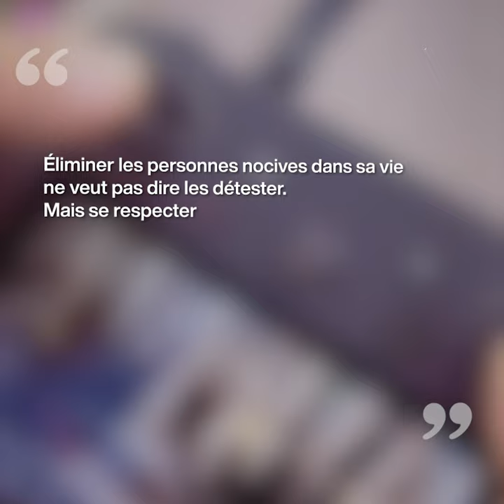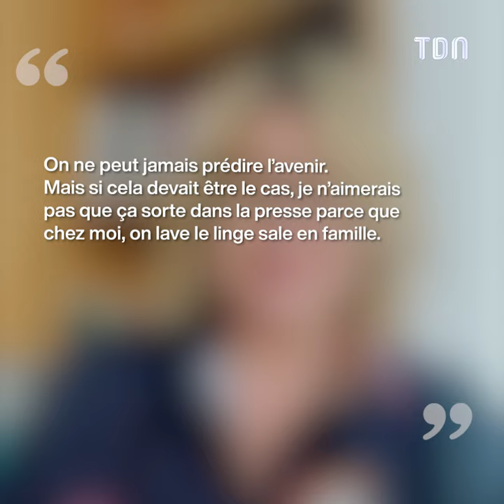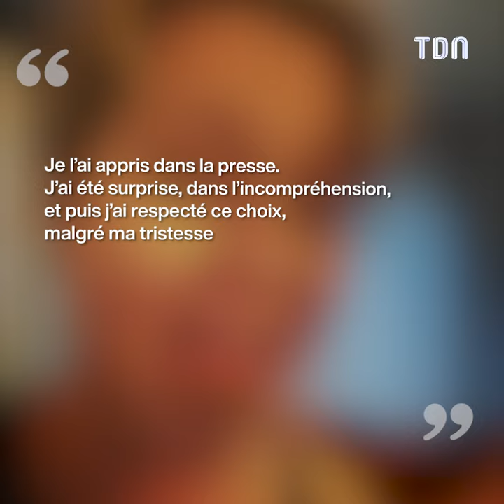Laeticia Hallyday et Luana Belmondo : la fin d’une amitié légendaire